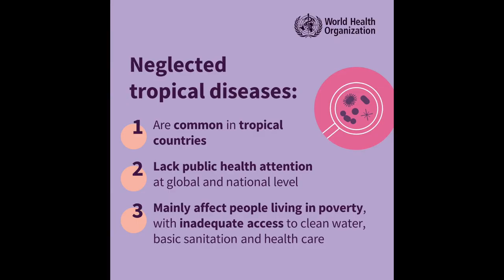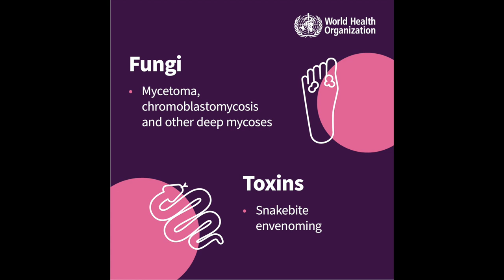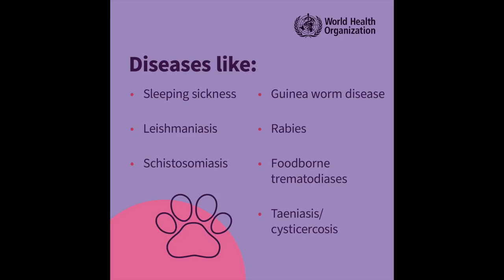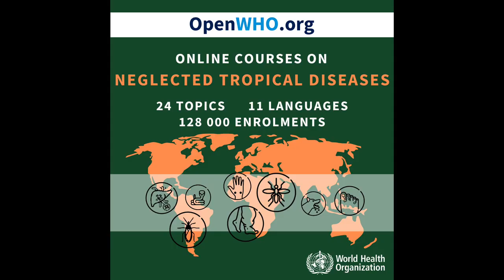World Neglected Tropical Diseases Day 2024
World Neglected Tropical Diseases Day is observed every year on 30 January

On World Neglected Tropical Disease Day 2024, WHO is calling on everybody, including leaders and communities, to unite and act to address the inequalities that drive neglected tropical diseases (NTDs) and to make bold, sustainable investments to free the estimated 1.62 billion people, in the world’s most vulnerable communities, from a vicious cycle of disease and poverty.

The purpose of World Neglected Tropical Diseases Day is to raise the profile of neglected tropical diseases, the suffering they cause and to garner support towards their control, elimination and eradication, in line with the programmatic targets set out in the NTD road map 2021−2030 and the commitments of the 2022 Kigali declaration on neglected tropical diseases.

On 31 May 2021, the Seventy-fourth World Health Assembly recognized 30 January as World Neglected Tropical Diseases Day through the unanimous approval of decision WHA74(18)  by WHO Member States. This Day is now one of the 11 Global Health Days and 2 Global Health Weeks recognized by WHO.